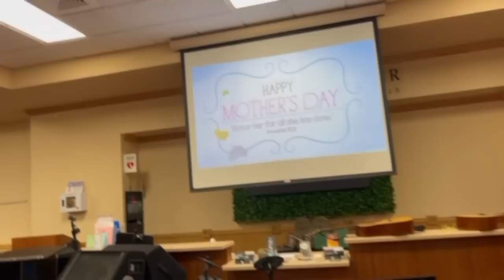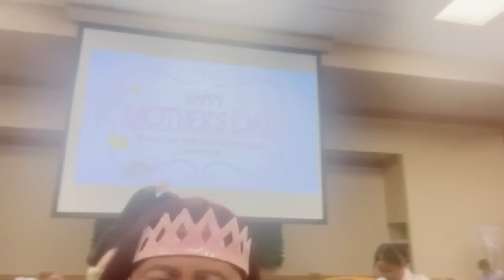FREDA MOTHER'S DAY CELEBRATION FLORIDA U.S.A || Freda Charity Vlog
My channel is all about Charity Vlogs and Reaction Videos, which may include helping needy and poor people and families, street and social experiment vlogs, decent and temporal housing for homeless families, feeding street children, giving technical or vocational courses for poor youth, helping juvenile delinquencies to become productive in the community, helping elderly on their simple things, young and single mother by giving livelihood or help to start a small business for living, helping street dwellers for food and clothing, sharing the donors' contributions for all people need help and assistance.

Lifestyle vlogs,
Travel vlogs,
Kalingap,
Kalingap Rab,
Val Santos Matubang,
Techram,
Pugong Byahero,
Virgelyncares 2.0,
Charity vlogs,
Charity Vloggers,
Helping poor people,
Assistace for senior citezens,
Guidance for juvenile deliquencies,
Street social experiment,
Feeding programs,
Medical assistance for sick people,